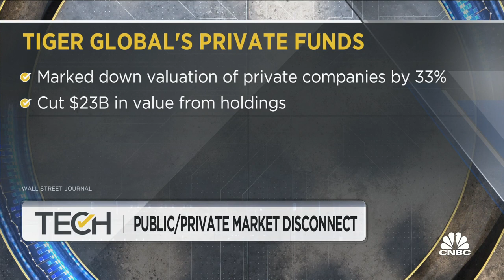Tiger Global records 20% loss on venture fund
CNBC's Deirdre Bosa reports on news from hedge fund Tiger Global.